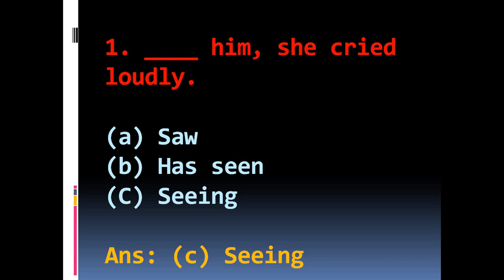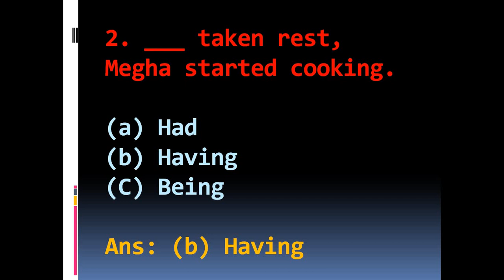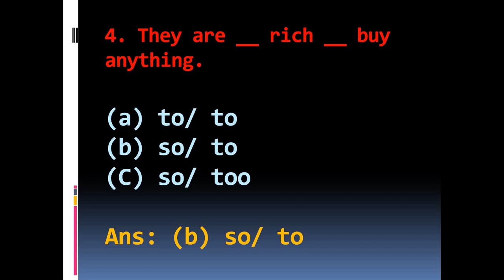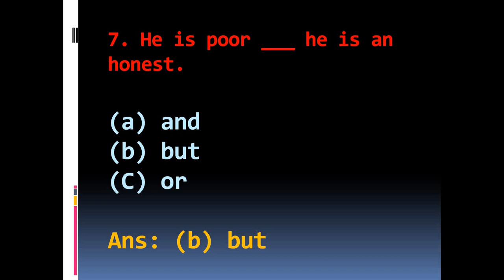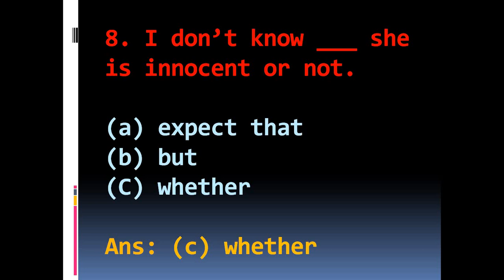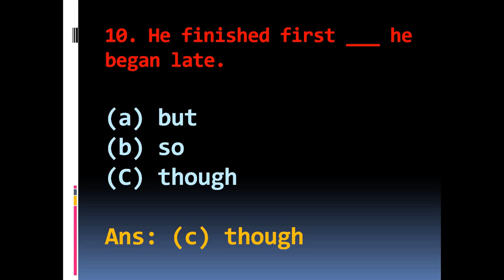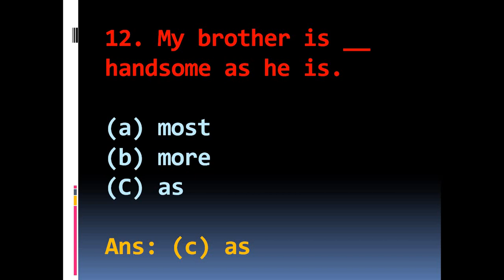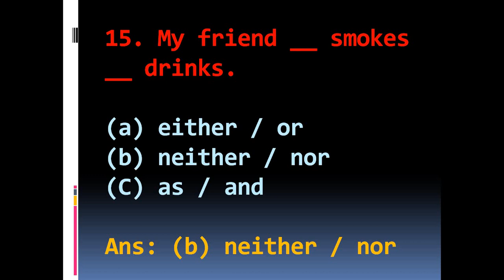Synthesis of Sentences | English Grammar | T.Y.B.A./B.S.C. Sem 6 | Compulsory English | MCQs | HNGU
English Grammar
T.Y.B.A./B.S.C. Sem 6
Compulsory English  MCQs
HNGU